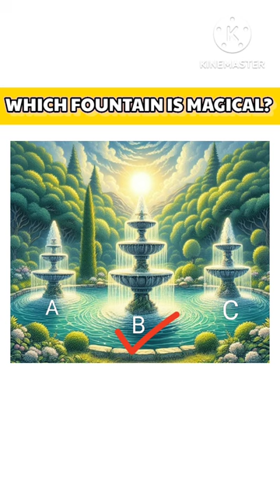Which Fountain is magical?🪄 | IQ Test Puzzles and Riddles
Hindi Paheliyan in Hindi ,Majedar Guess by Emoji in Cartoon Paheli ,Emoji Jasoosi ki Paheliyan video new paheliyan ,detective mehul ,gk questions funny paheliyan guess the song by emoji